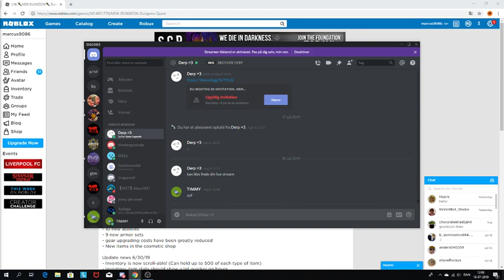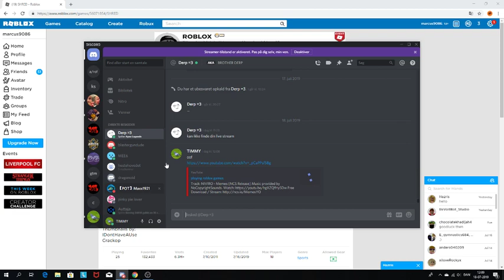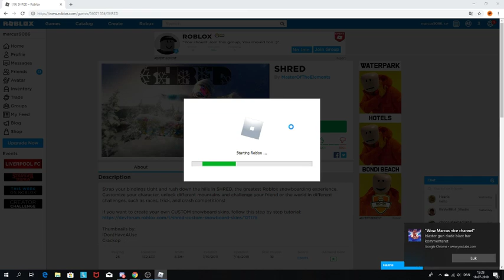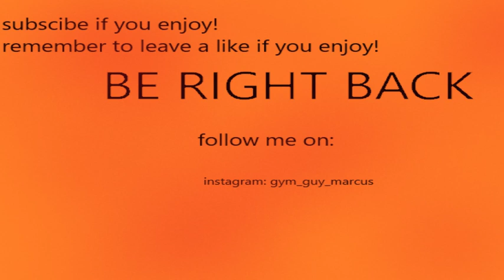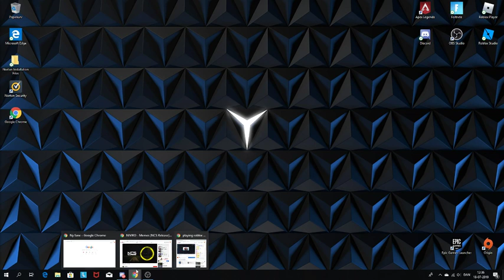playing roblox games